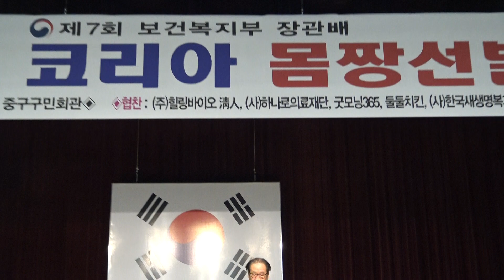섹소폰 홍순철 봄날은간다 제7회전국실버코리아몸짱선발대회 장소 중구구민회관 일시 9.11